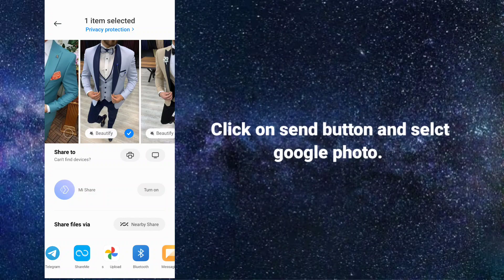How To Upload Gallery Images In Google Photos (Step By Step Guid)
In this video I will show you how to upload your gallery images in Google photo app. Watch this video till the end.